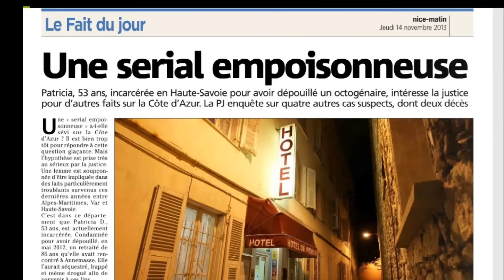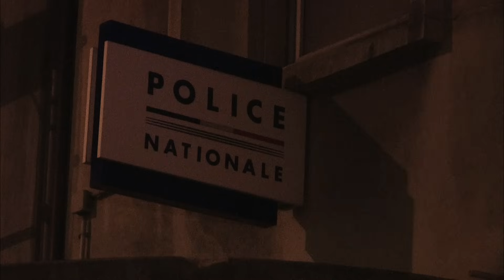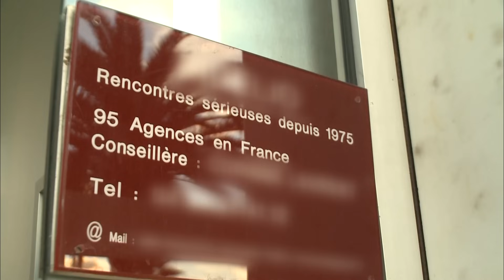Patricia : la veuve Noire en Série